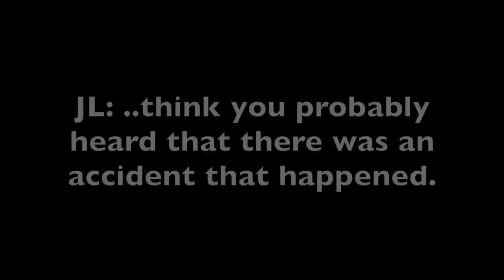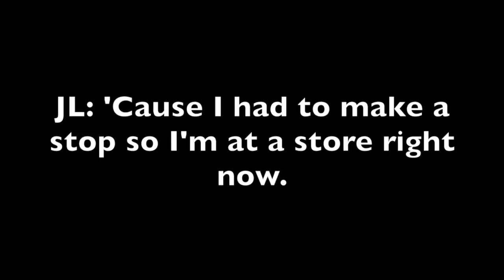A Very, Merry Un-Birthday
Dane learns the value of love, friendship, and dangerous performance arts in the captivating film... of his birthday party.